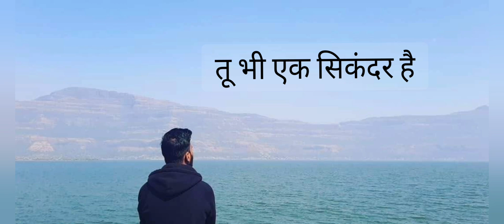तजुर्बा बता रहा हूँ दोस्त❣